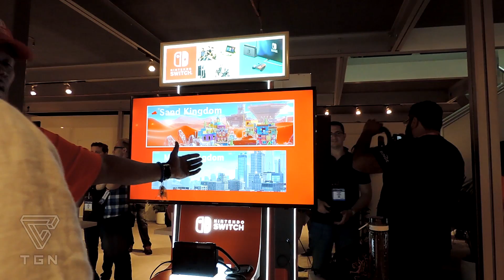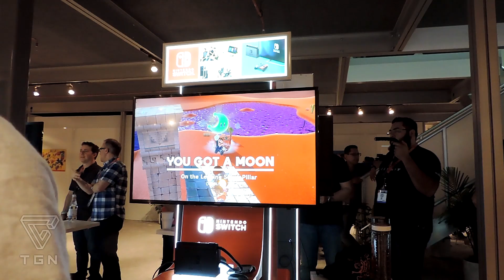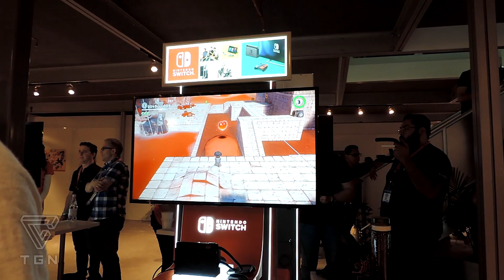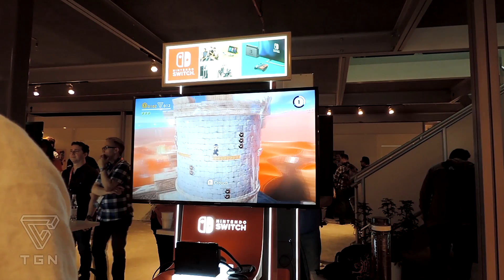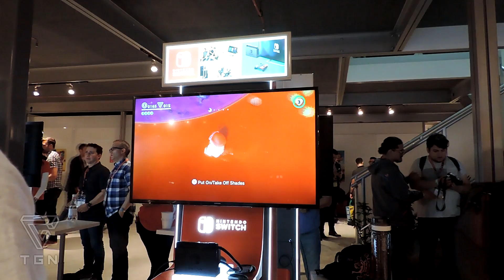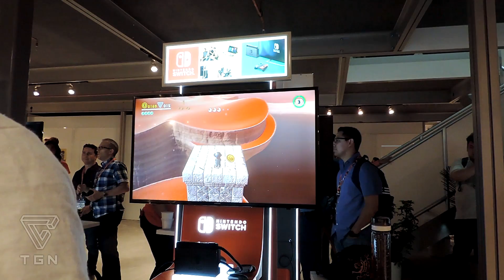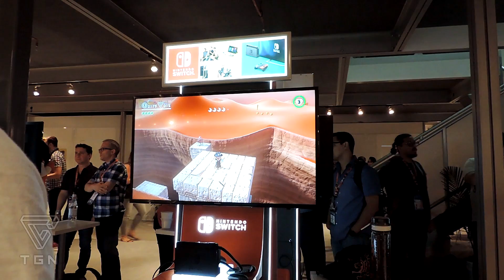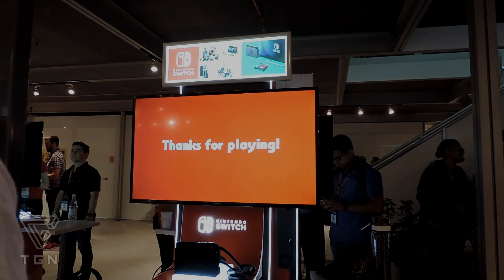[E3 2017] Mario Odyssey Sand Kingdom Gameplay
Gameplay from Super Mario Odyssey, in this demo you will see a part of the Sand Kingdom. In this footage I will collect several moons which are replacements of the stars in older Mario games